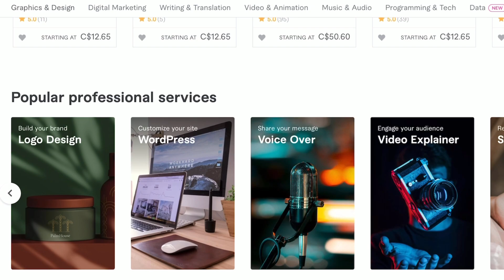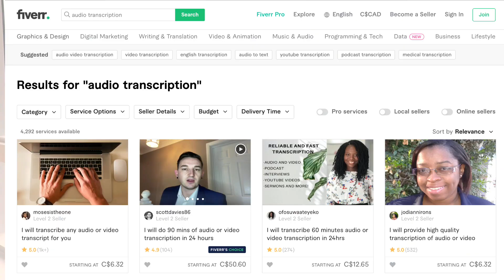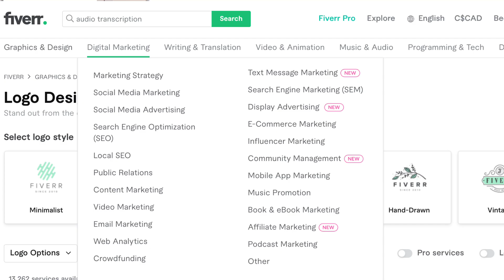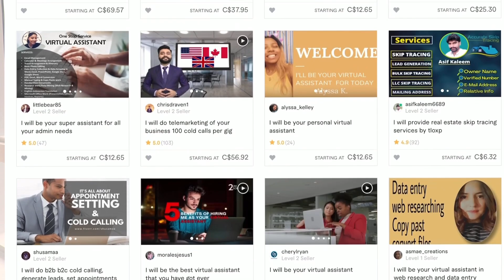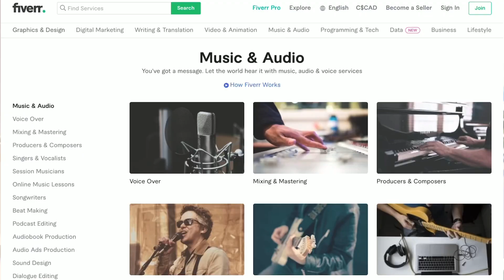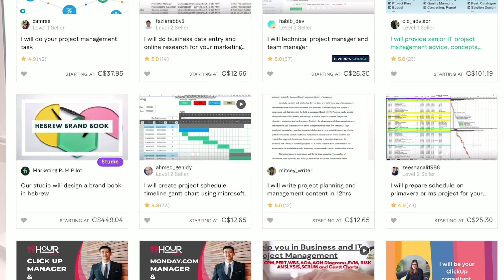چطور درآمد دلار داشته باشی//how to earn in dollars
یکی از خوبی های یادگیری زبان انگلیسی اینه که میتونی درآمد دلاری داشته باشی
توی این ویدیو من  راجع به این صحبت کردم که چه جوری درآمد دلاری داشته باشیم